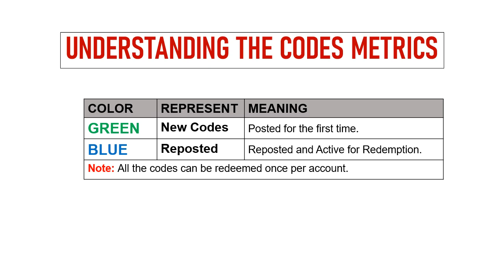🔥 Hired Heroes Medieval Warfare Codes | Hired Heroes Gift Codes | Hired Heroes Redeem Codes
Today I will share new gift codes for Hired Heroes: Medieval Warfare.

Step 1: In game, tap on the Profile icon on the game screen.
Step 2: In new window, tap on the Settings tab then Gift Code button.
Step 3: Enter the codes provided in the text area.
Step 4: Tap on the Confirm button and that's all.